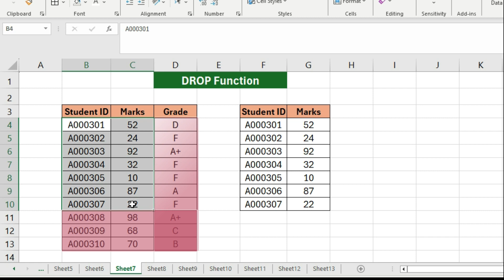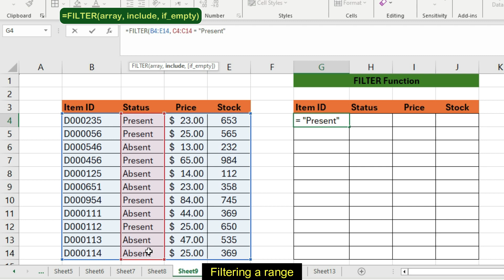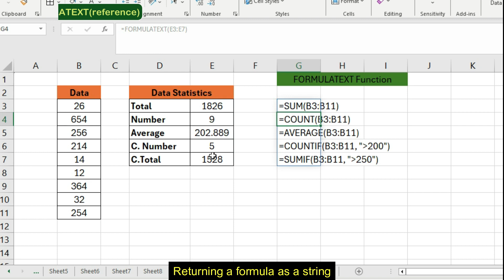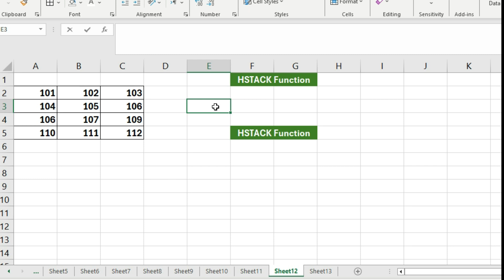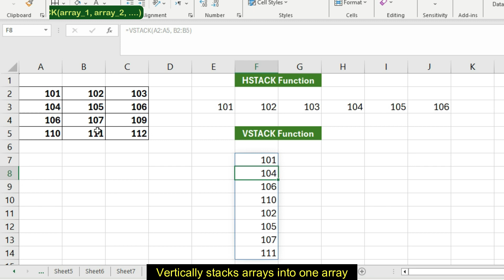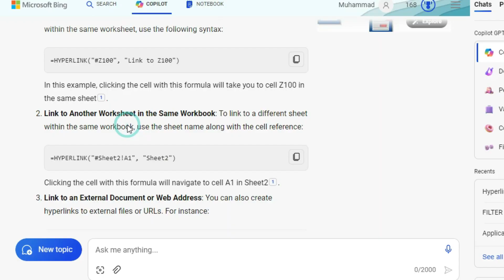Navigate Excel Like a Pro: VLOOKUP, HLOOKUP, FILTER, and More! || Lookup and reference functions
In this tutorial, dive deep into the world of Excel lookup and reference functions. Learn how to harness the magic of VLOOKUP, HLOOKUP, HYPERLINK, HSTACK, VSTACK, FILTER, DROP and  EXPAND to find data, create dynamic links, and enhance your spreadsheet efficiency. We’ll also demystify hyperlinks and reveal expert tips for seamless navigation. Whether you’re a beginner or an Excel pro, this video has something for everyone. Let’s elevate your spreadsheet game! 📊✨